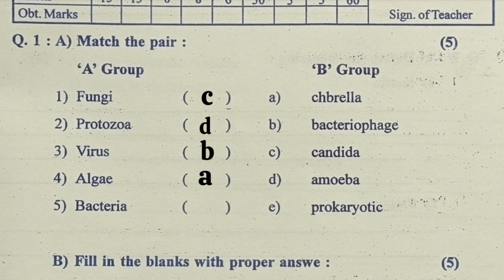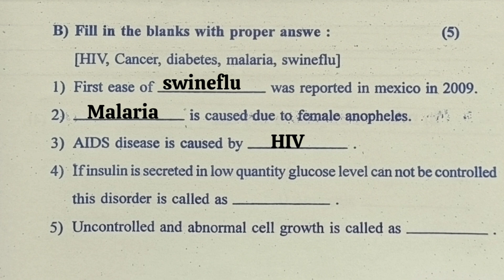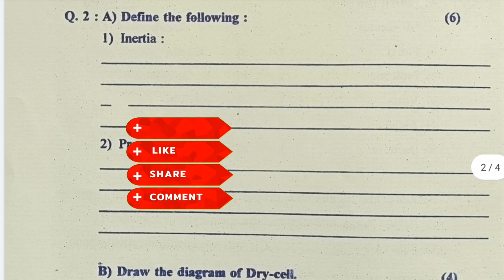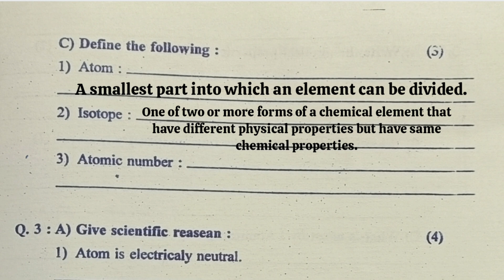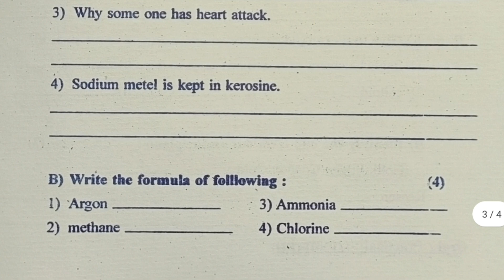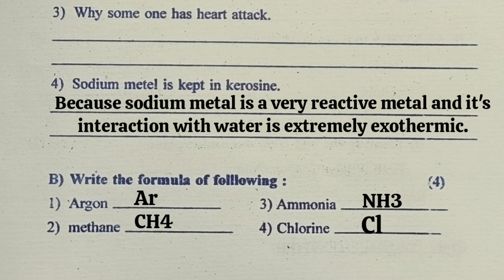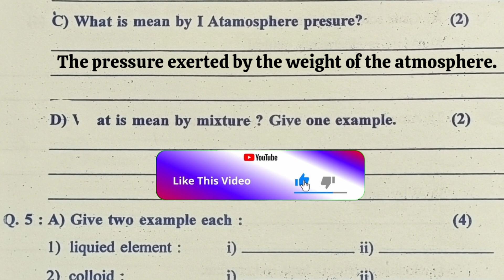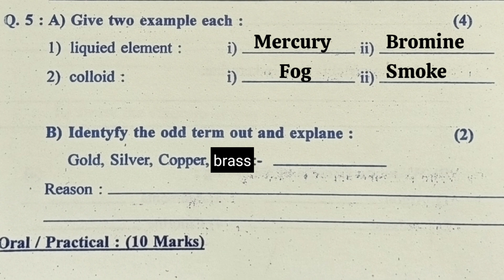संकलित मूल्यमापन इयत्ता ८ वी विज्ञान | प्रथम सत्र परीक्षा विज्ञान सराव पेपर उत्तरासहित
Educational Manohar.
Educational Manohar.

आठवी विज्ञान  संकलित मूल्यमापन १
आठवी विज्ञान
संकलित मूल्यमापन १
sanklit chachani 1
sanklit mulyamapan chachani 1
sanklit
संकलित मूल्यमापन चाचणी १
sanklit chachani 1
sankalit mulyamapan chachani
sankalit mulyamapan iyatta aathavi
sankalit mulyamapan 1